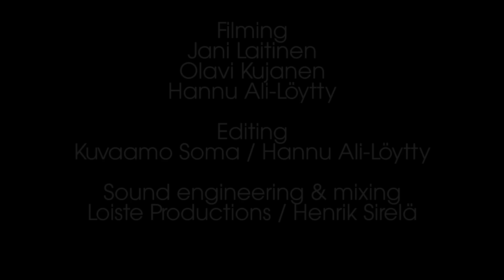Ida Elina - The Church Bells of Konevitsa - Konevitsan kirkonkellot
Congratulations Finland 100 Years!
Sata vuotta itsenäisyyttä - onnea Suomi!

In loving memory of Matti Kontio